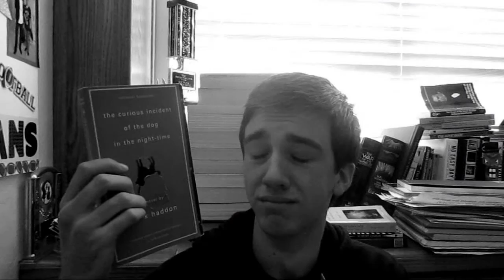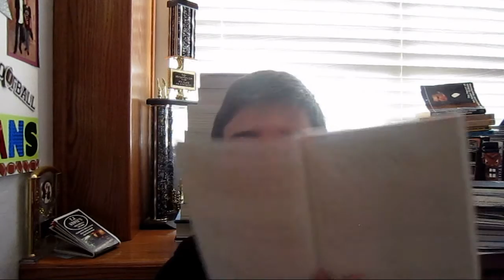The Curious Incident of the Dog in the Nighttime Book Talk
My first book talk and review! Yay! Hope you all enjoy!